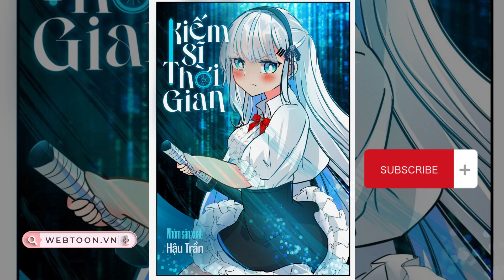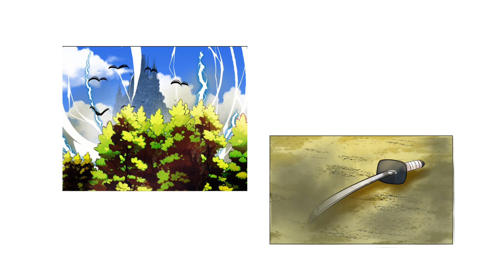Webtoon Kiếm sỹ thời gian - Chương 7+8 | Đọc truyện tranh manhwa, webtoon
Truyện kể về Aira cô gái được thần thời gian ban phước, nhưng không biết cách Sử dụng sức mạnh của mình, năm 16 tuổi cô phải chứng kiến dân làng bố mẹ mình bị sát hại mà mình thì ko thể làm để bảo vệ họ, cô ấy phải đứng dậy tìm cách đánh thức sức mạnh của mình, và tiến bước trên con đường trả thù.
►Mời các bạn đón đọc nhé!